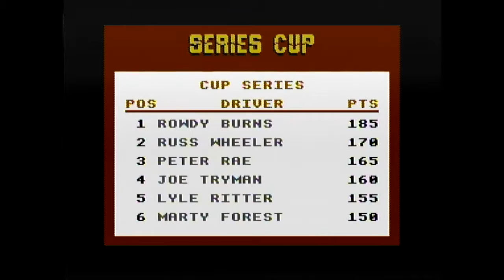Days of Thunder - Racing?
Can't stay off the wall. Can't make a pit stop. Can't believe this used to pass for a racing game.

Nascar Racers:
Nick
Eric

Commentary by Kenny and Kieran